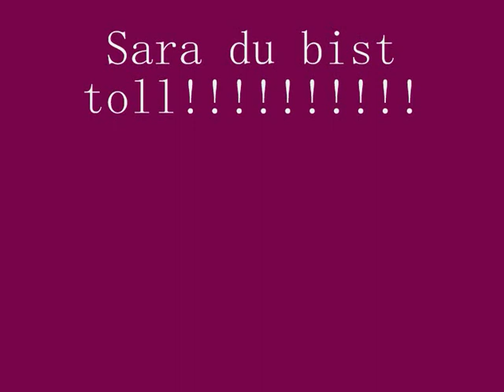Sara Nuru unser Sonnenschein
Hier hab ich mal ein paar Bilder von Sara zusammen mit dem Lied "das beste" von Silbermond.
viel Saß  :-*